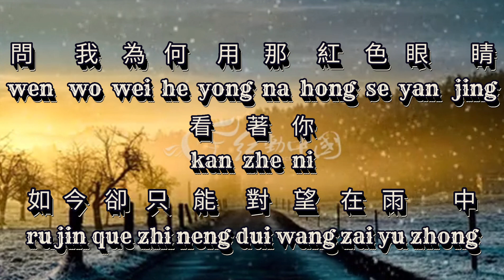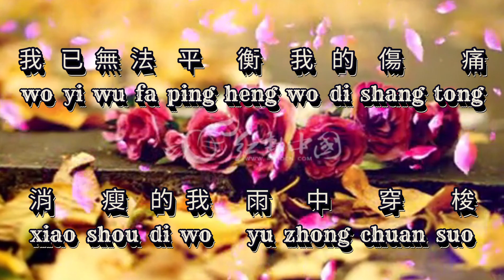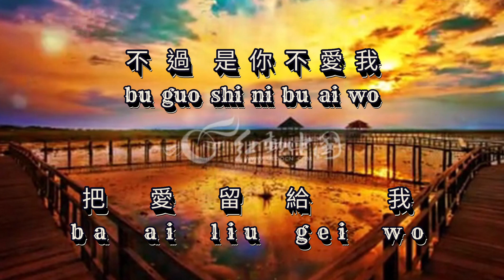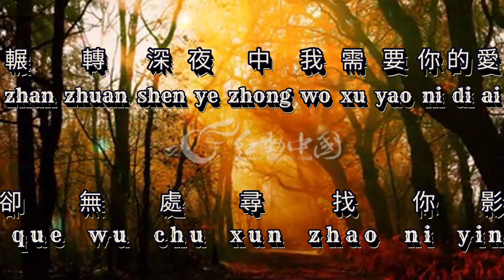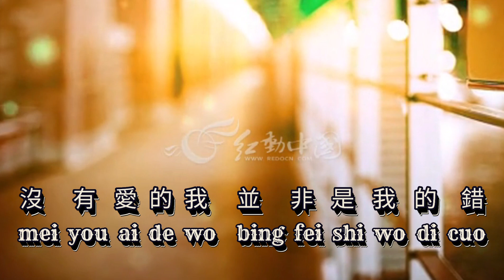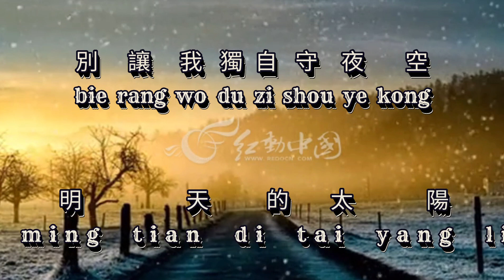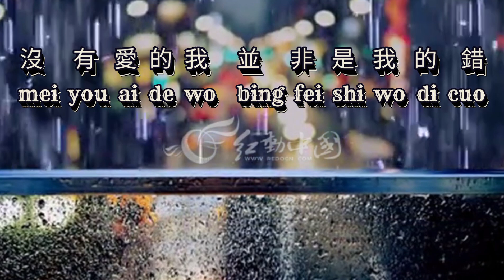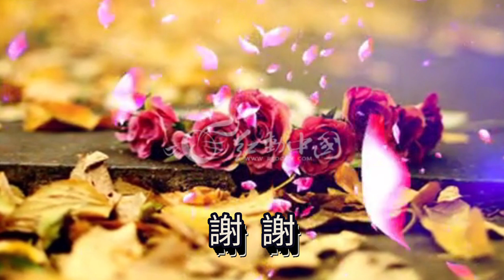Bie rang ming tian de tai yang li kai wo [別讓明天的太陽離開我] female 女版伴奏